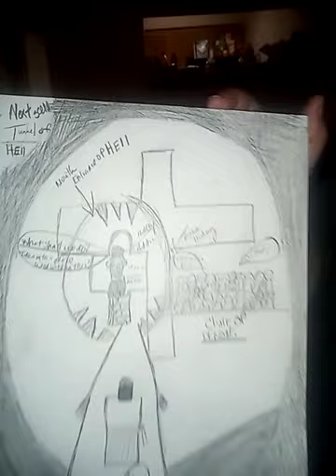Hell -Trip (Mouth of Hell)Satan&Choir of demons